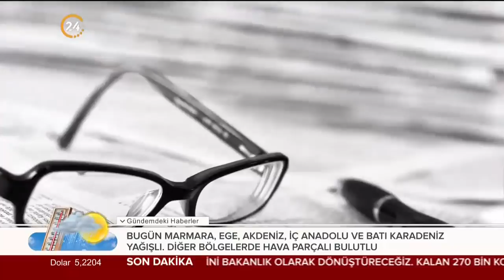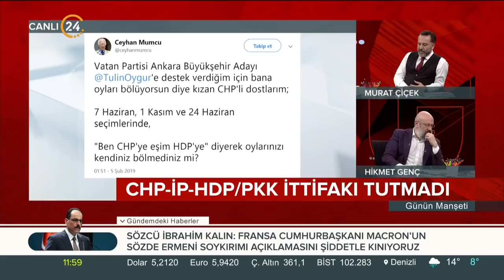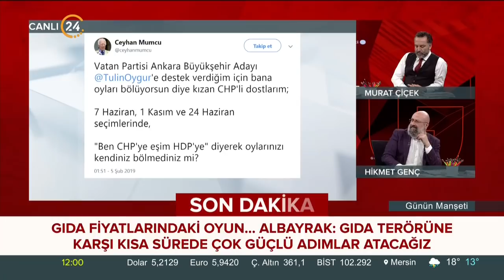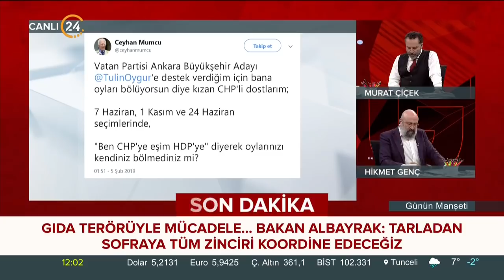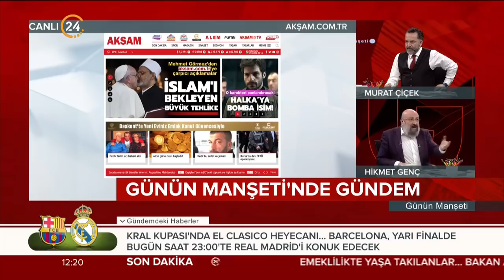Günün Manşeti (06.02.2019)